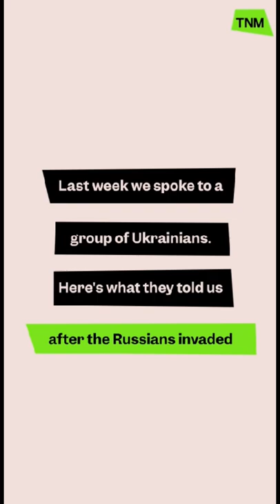Ukrainians after the Russians invaded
Last week we spoke to a group of Ukrainians.

Here’s what they told us after the Russians invaded.